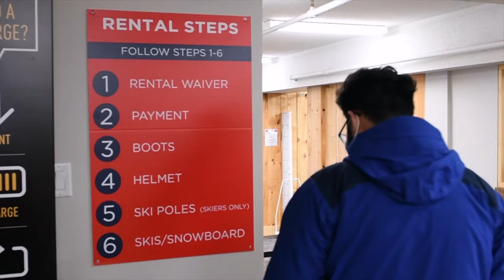What to Expect for a Beginner Ski Lesson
Coming for a beginner ski lesson at Horseshoe Resort? Here's what you can expect to learn with your instructor.